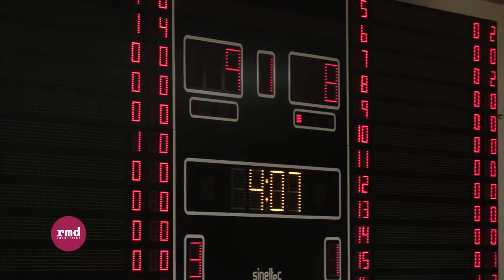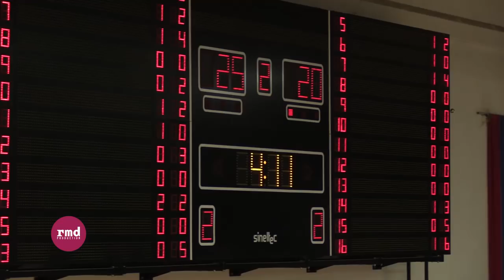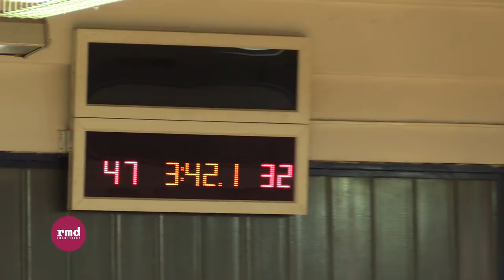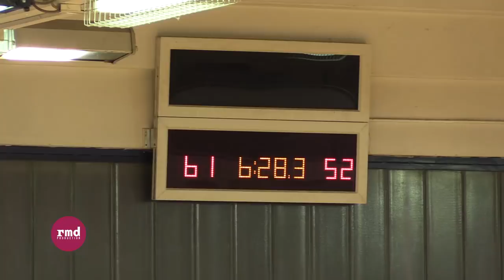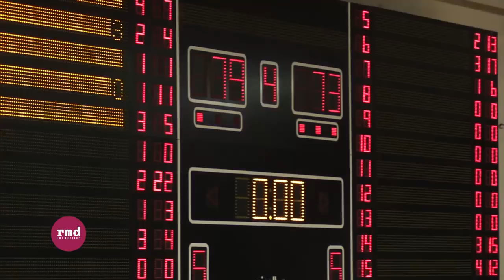КОШАРКА - 1. МЛ РС, 8. коло / Студент Игокеа - Братунац 79:73 / СНИМАК УТАКМИЦЕ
КОШАРКА - 1. МЛ РС, 8. коло
СКК "Студент Игокеа" Бања Лука - КК "Братунац" Братунац  79:73
(18:12, 16:14, 17:16, 28:31)

* Label and copyright : RMD Produkcija